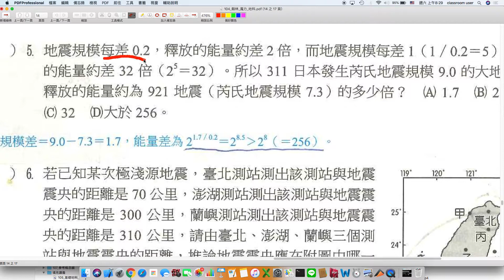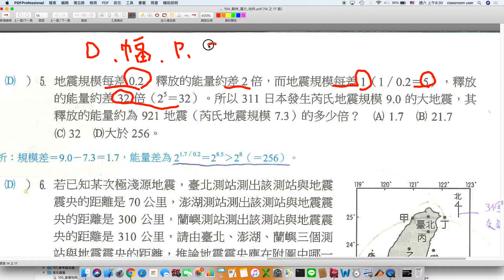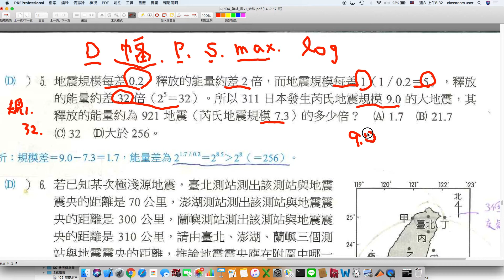災害 由規模大小看日本東北地震與台灣集集地震釋放能量的差異